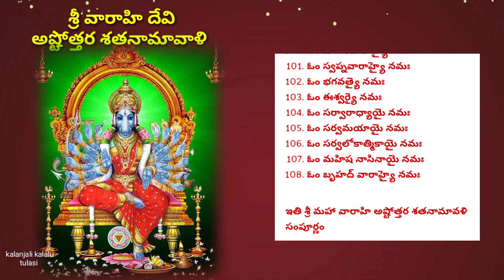Sri Varahi devi Astottara Shatanaamaavali || శ్రీ వారహి దేవి అష్టోత్తరా శతనామావాళి ||108 నామాలు